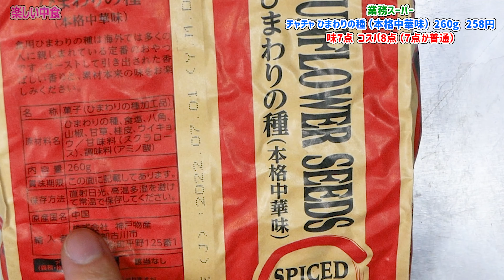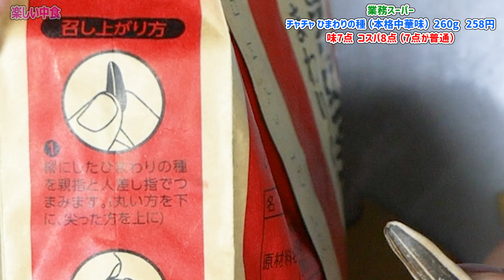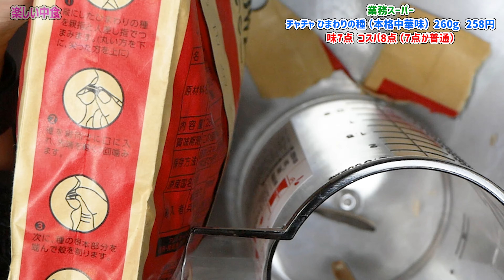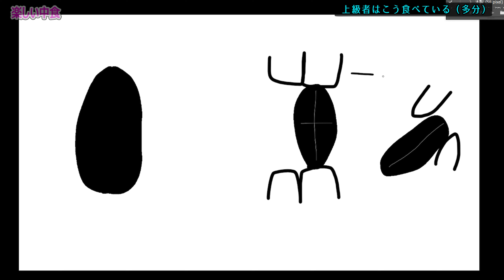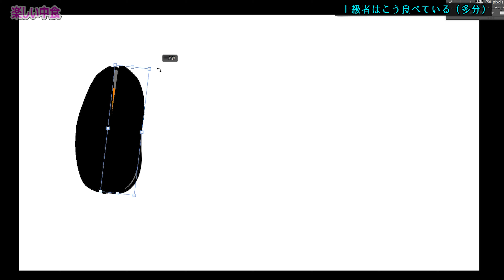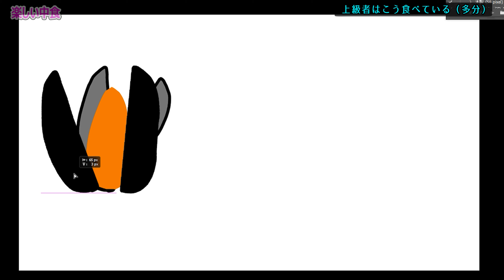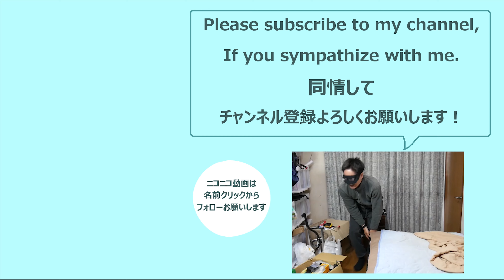ひまわりの種の食べ方を説明します、それと業務スーパーのひまわりの種（本格中華味）